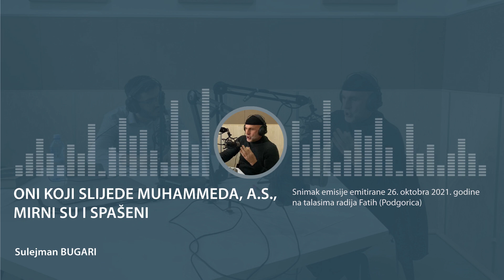Radio Fatih (26. oktobar 2021. godine ) - Oni koji slijede Muhammeda, a.s., mirni su i spašeni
Emisija emitirana 26. oktobra 2021. godine na talasima Radija Fatih na temu "Oni koji slijede Muhammeda, a.s., mirni su i spašeni".